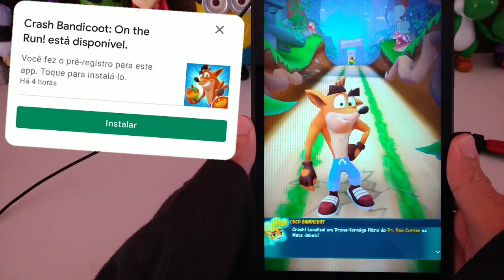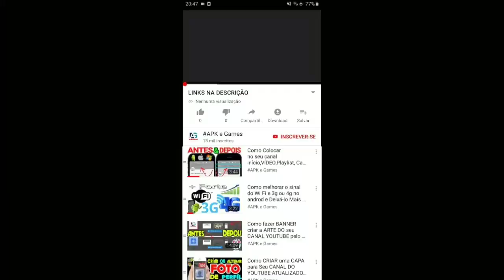A Espera Acabou Finalmente Saiu Crash Bandicoot: On the Run! no Brasil Review, Analise GAMEPLAY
new update Crash Bandicoot: On the Run! android play store

Corra e gire, deslize e quebre numa aventura inédita de Crash Bandicoot!

Junte-se a Crash Bandicoot e sua irmã Coco numa missão para salvar o multiverso!

Pense rápido para manter Crash e Coco correndo, saltando, girando e quebrando tudo em pistas cheias de obstáculos. Corra por terras misteriosas, derrotando os capangas do Doutor Neo Cortex.

Deslize para explorar locais selvagens e exóticos. Personalize Crash e Coco com Visuais N. Sane, monte um arsenal de armas estupendas e aprimore suas habilidades de corrida para ganhar prêmios.

Prepare-se para a corrida da sua vida!

Locais lendários e chefes infames
Vários desafios de corrida aguardam os fãs do Bandicoot — os novos e os que estão de volta!

O arquipélago Wumpa é vasto, e tem clássicos como Mata Jabuti, Ruínas do Templo e o Grande Portão para os fãs de Crash. Cada aventura é uma montanha-russa de emoções: arrisque-se no perigoso Boca de Bueiro ou numa corrida pela Montanha Escorrega Nevado.

Dr. Neo Cortex trouxe do multiverso os inimigos mais perigosos de Crash e Coco: Nina Cortex, Dingodilo, Dr. N. Gin, Crash & Coco Falsos e mais chefes — novos e antigos — começaram a roubar Joias de Poder. Cabe a Crash e Coco detê-los!

Entre numa equipe e ganhe prêmios melhores
Prepare-se para reunir os melhores Bandicoots em corridas multijogador separadas!

Equipes servem para jogar com amigos e unir forças, com direito a se gabar por ser o melhor e ver seu nome nos placares. Quem foi mais longe ou durou mais? Ao desafiar os outros, sua Equipe pode reivindicar Troféus gigantes.

Aventura no arrojado estilo Bandicoot
Não se deixe enganar pelas aparências. Desbloqueie visuais incríveis.

Os clássicos Crash e Coco Bandicoot são seus desde o começo, incluindo os visuais Punk para causar um impacto. Ao explorar o multiverso, desbloqueie visuais que dão mais Troféus, bônus, modificadores e até uma Máscara Aku Aku!

Desbloqueie novas terras para explorar
Escolha entre uma volta com Crash ou Coco para ganhar prêmios ou só por diversão.

Os prêmios, ou os inimigos enfrentados, influenciam as escolhas de Visuais e armas para usar na volta. As ilhas têm desafios variados, com várias rotas e pistas em todas as direções. Pense bem antes de escolher, pois os recursos coletados dependem do caminho tomado.

Melhore sua mira e dê um reforço no jogo
Para enfrentar os chefes, Crash e Coco criam armas para acabar com eles!

Soros para varrer os Drones-formigas Glaciais da pista. Bombas que fazem o casco do Caranguejo Nitro tremer. Uma Arma de Raio E uma Bazuca que deixam Neo Cortex Nitro no chinelo.

Construa e melhore sua base bandicoot
Ajude Coco a desenvolver o QG Ilha Wumpa.

Coco ou Crash fazem voltas na Ilha Wumpa em busca de recursos. Use peças para construir laboratórios para armas, como Bombas Nitro e Armas de Raio Glaciais.

Nas voltas, fique de olho em Popoqueiras, Fragmentos de Concha, Fungos Nítricos, Peças Alfa/Beta e muito mais. Use-os em melhorias ou troque por Troféus.

Jogue Crash Bandicoot: On the Run! grátis, com itens opcionais no jogo que podem ser comprados.

O jogo requer uma conexão de Internet.